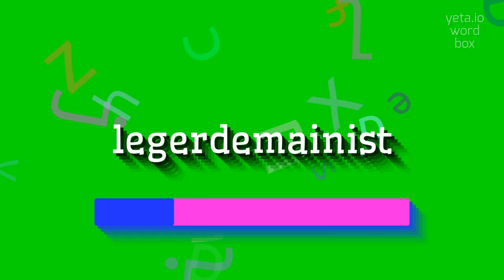How to say "legerdemainist"! (High Quality Voices)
Watch in this video how to say and pronounce "legerdemainist"!